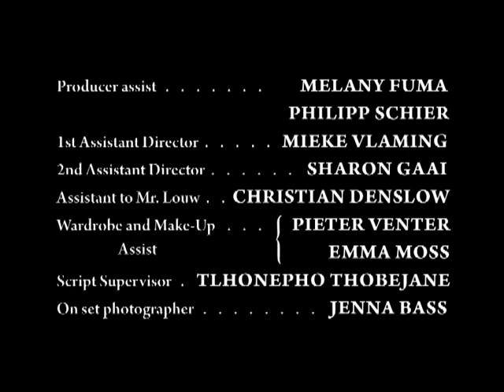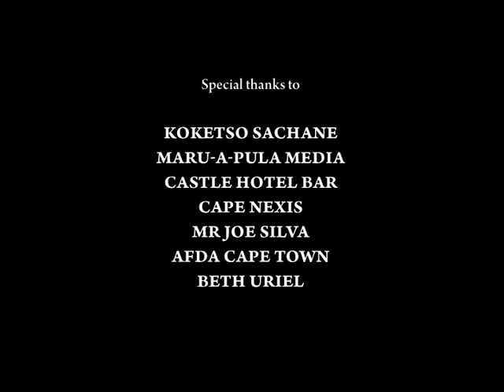Gone Sweet Night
In 2007, I was honoured to be invited to participate in this amazing project produced by FUMANI SHISANA and directed by TREVOR LOUW for their course at AFDA, the award winning film school in Cape Town.
The musicians involved with me were bassist, Wesley Rustin, pianist Kyle Shepherd and drummer Kesivan Naidoo.